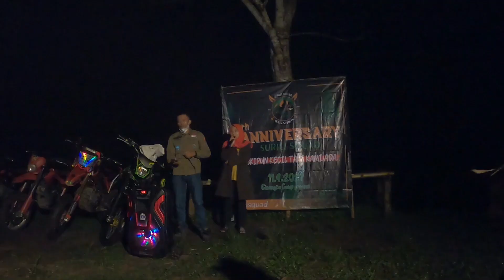Road Trip to Camp, Anniversary Surili Squad Cianjur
Perjalanan Menuju lokasi Kemping di Cinangka Camping Ground dalam rangka Syukuran dan  Anniversary Surili Squad Cianjur yg ke 5
pada hari sabtu 11 September 2021.